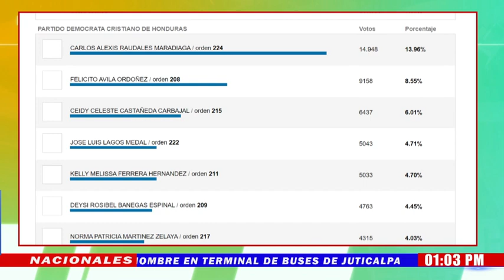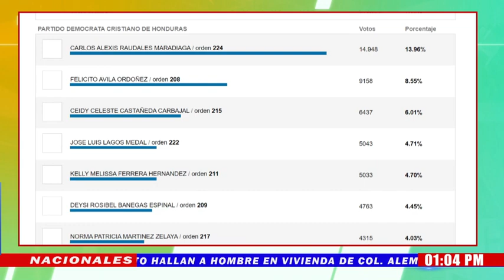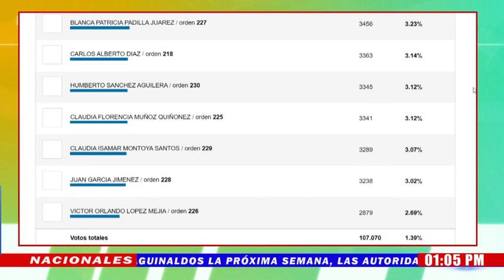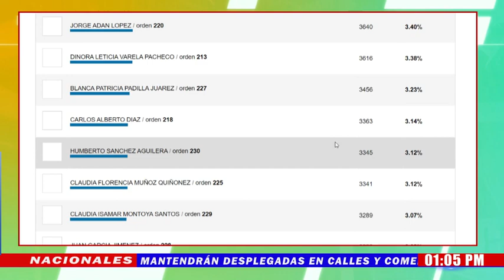¡Con nombres y apellidos! El candidato a diputado Carlos Raudales realiza denuncia pública